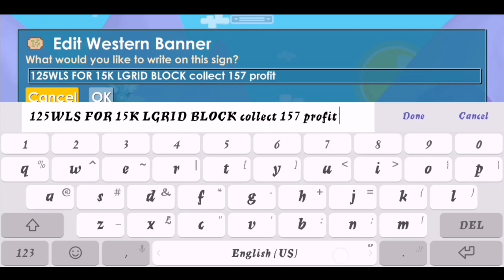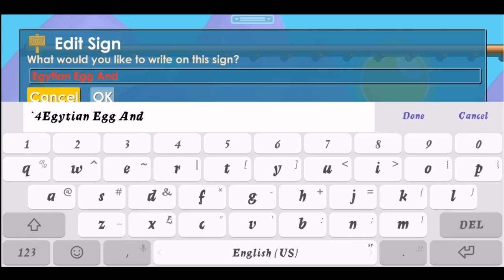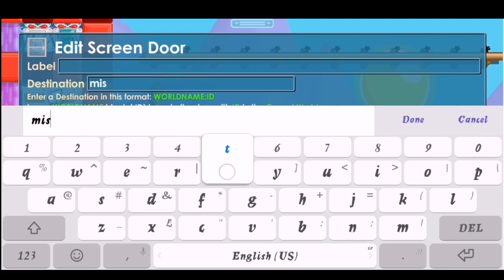Starting New Mass! #18 Road To Magplant | Growtopia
Music Song From NCS